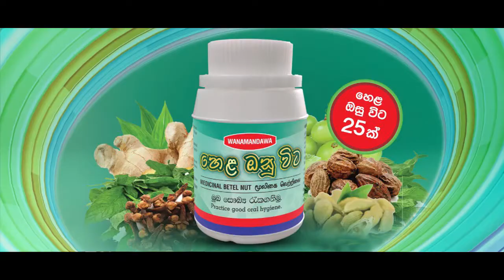කට ගදගැසීම, දත්මුල් දිය වීම, දත් දුර්වර්ණ වීම ක්ෂනිකව නවතන අමුතුම ඖෂධීය විට | Isiwara Adawiya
ඉසිවර අඩවිය                                                                                                                                                        විශිෂ්ට ඉතිහසයක් ඇති  පිටරැටියන් පවා පුදුම කල අපගේ හෙල වෙද කමේ දක්ෂ වෙදදුරැන් පිලිබද ඔබ සැම දැනුවත් කිරිමද හෙළ වෙදකමේ හා ආයුර්වේද වෙද කමේ ඇති ගුණ මහිමය  මෙන්ම හෙල නිෂ්පාදන පිළිබද අප ජනතතාව දැනුවත් කිරිම මෙහි මුලික අරමුණ වෙයි.

මෙවැනි වැඩසටහන් නැරඹීමට අපගේ යුටියුබ් නාලිකාව සබ්ස්කරිබ් කරන්න